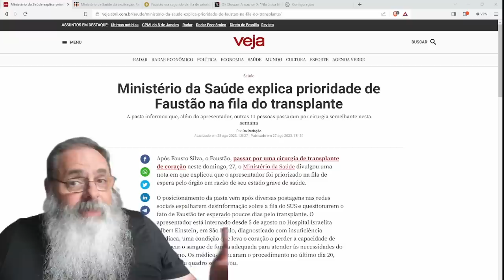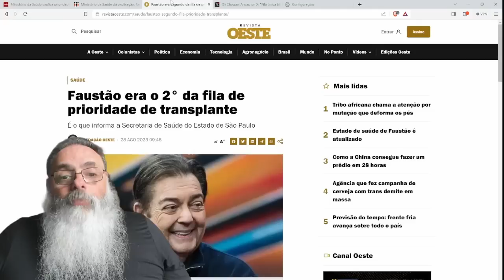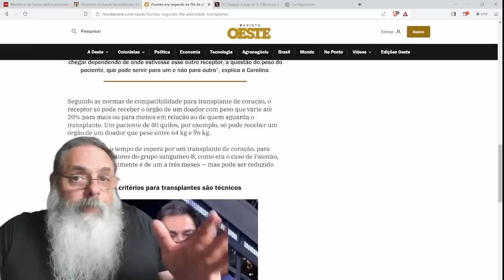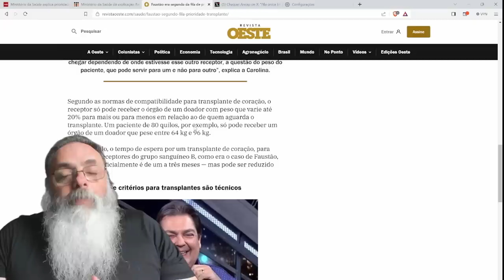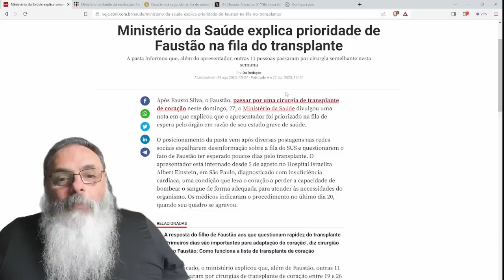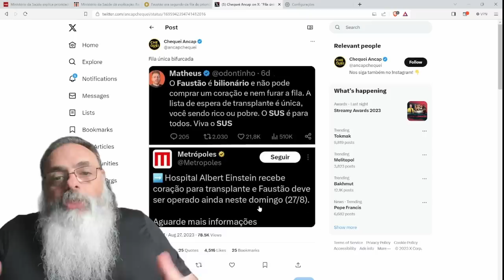FAUSTÃO recebe TRANSPLANTE uma SEMANA depois de ENTRAR na FILA do CORAÇÃO do SUS! VIVA o SUS!